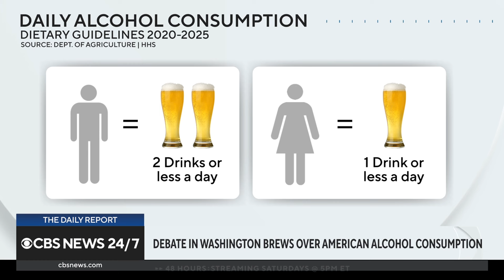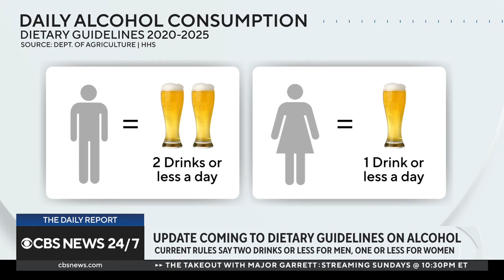Debate in Washington, D.C., brews over U.S. alcohol guidelines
A battle is brewing in Washington, D.C., over America's alcohol guidelines. Julie Wernau, reporter for The Wall Street Journal, joins CBS News to explain what some of the proposed changes might look like and how they could affect your daily pour.